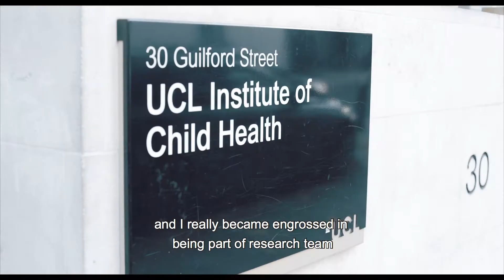Life as an MBPhD student - Izabella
Izabella Smolicz is a UCL MBPhD student based at the UCL Great Ormond Street Institute of Child Health, currently undertaking clinical research on improving the diagnosis and treatment for children with brain tumours.

The UCL MBPhD programme combines clinical training in medicine and research training in biomedicine, and produces clinically qualified academics for the future. It includes a comprehensive education in clinical medicine and an MBBS, with a PhD intercalated into the clinical programme.